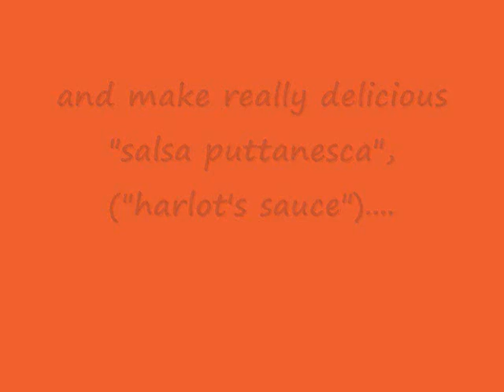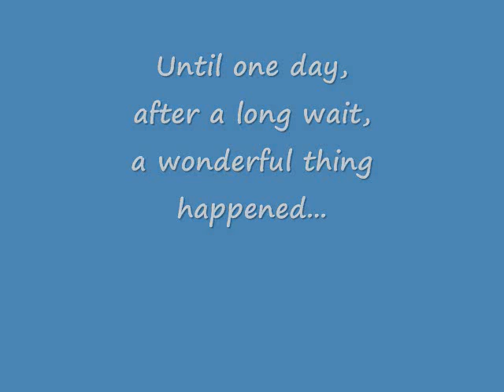Harlot's Sauce: A Memoir of Food, Family, Love, Loss, and Greece Book Trailer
When Patricia, the Italian-American, marries Gregori, the "gorgeous" Greek, she spends almost two decades in a sometimes tragic, sometimes uproarious pursuit of 'Happily Ever After'. In a last ditch-effort to make their relationship work, Patricia moves with Gregori to Greece, where he insists he must be in order to be happy. Once there, she discovers that though she might not save her marriage, she just might save herself. With vivid descriptions of life in beautiful, modern-day Greece, this memoir is a tasty treat!

(Music  from ;Sex in Athens;, Ethnic Enclaves CD by Treatment)